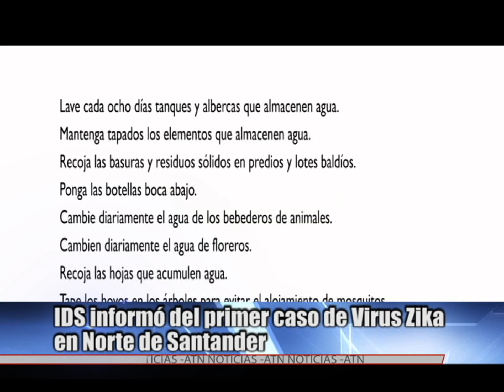IDS informó del primer caso del virus Zika en Norte de Santander